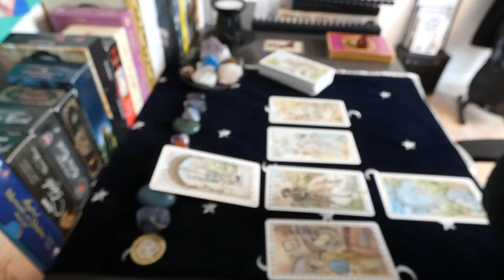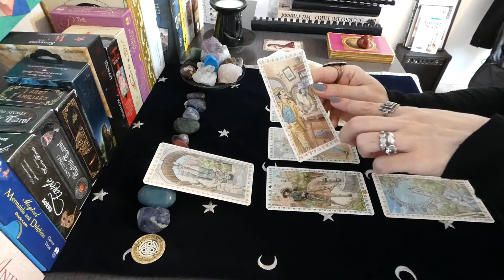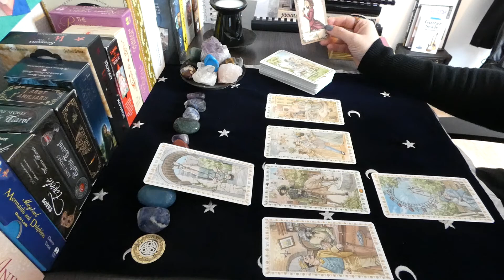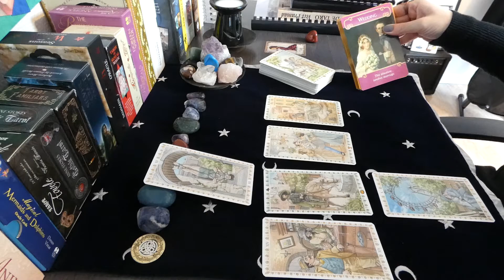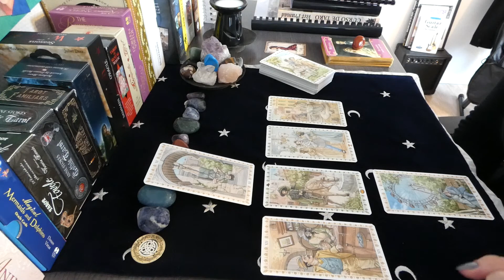Capricorn June 2021 - How do I find love?